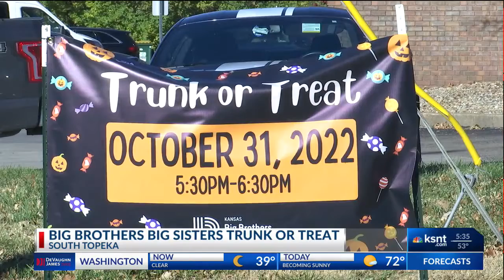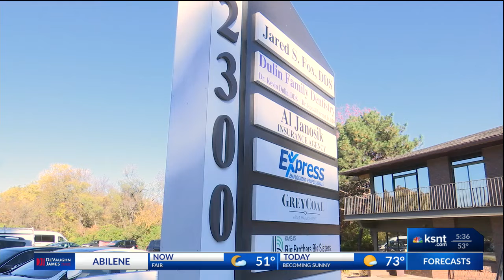Trunk or Treat at Big Brothers Big Sisters